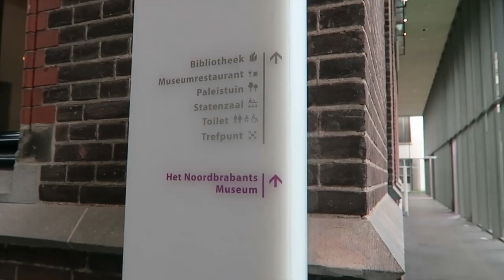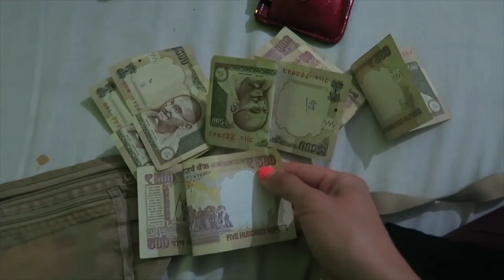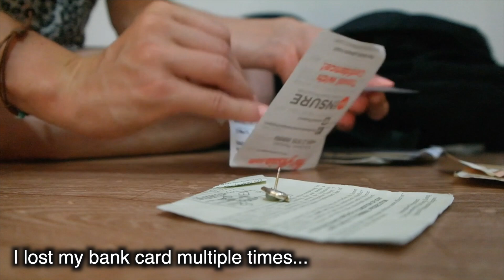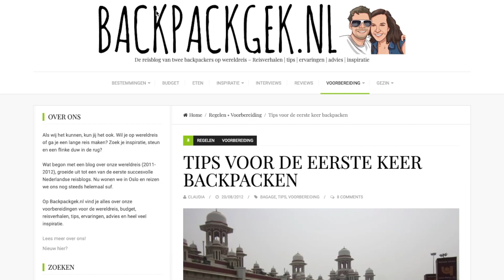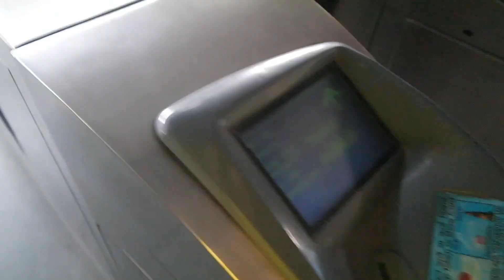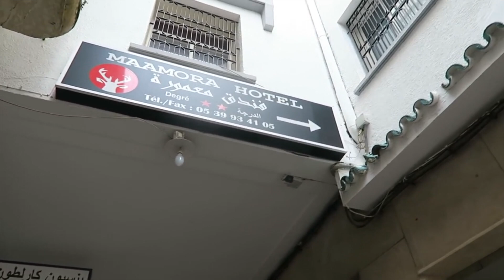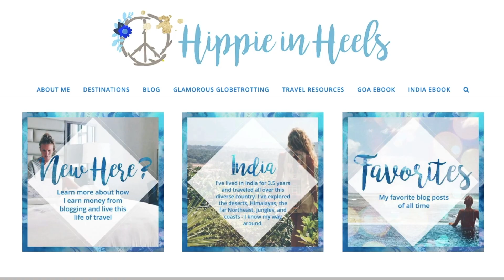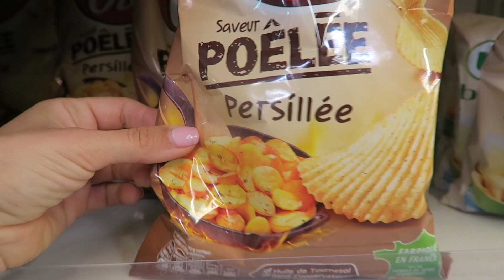Traveling solo as a woman: ALL you NEED to KNOW | TRAVEL VLOG IV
Traveling solo as a woman: ALL you NEED to KNOW. Need some tips on traveling solo as a woman? It's a question I get asked a lot, as it can be super scary if you have never done solo travel. To be honest I also searched a lot for tips on traveling solo as a woman before I did it myself. It was not something I thought I would ever do in my life. But growing up and getting this undeniable urge to explore the world I ran into the reality of life.  Everybody was busy building a career and family life. But I was just wondering how to see as much of the world as possible.

Regardless of my wishes, traveling solo as a woman seemed like the most scary thing ever. What if something happened to me or my belongings? How would I solve that just by myself? What if I got lost or lonely or kidnapped? There comes a time in each of our lives when you decide that you’re either going to face your own fears or live with regrets for the rest of your life.

I decided to go for it and started traveling solo as a woman. Just like with every fear, once faced, it turns out it’s not as scary as you thought it would be. Traveling solo as a woman was the best decision of my life and changed me forever.

If you’re considering that traveling solo as a woman plunge I'll share my biggest solo travel tips in this video. Hope this helps you to take that final step and try traveling solo as a woman.

A I saved for 3 years while working full time and now travel vlogging is my job. I work together with tourism agencies but also do some freelance work on the side. You can watch this video and this one to learn more about my story. I book my hotels here*

Q How do you work together with brands?